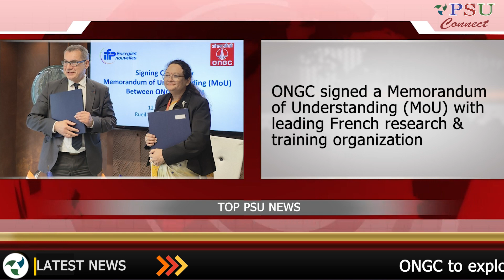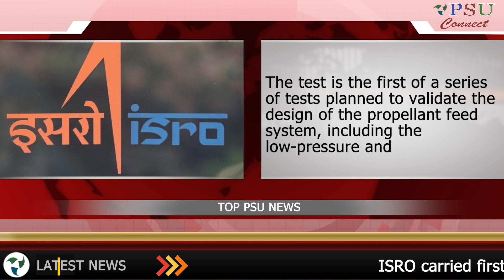ONGC to explore India’s hydrocarbon reserves| Today's Top news | May 11, 2023 | Psu connect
1. NTPC Vindhyachal Power Station received British Safety Council International Award

2. ONGC to explore India’s hydrocarbon reserves; Signs MoU with IFPEN

3. Coal Secretary chairs review meeting of SECL

4. ISRO carried first integrated test on Semicryogenic engine at IPRC, Mahendragiri

5. PM's Gujarat Visit: Will inaugurate and lay foundation stone of various projects

6.Shri Ramakanta Panda Joins NTPC Farakka as the Head of Project

7. Indian Bank rolls out Supply Chain Finance (SCF), upgrades its existing Digital services

8. COAL INDIA Launches TBS Yojna -Phase III